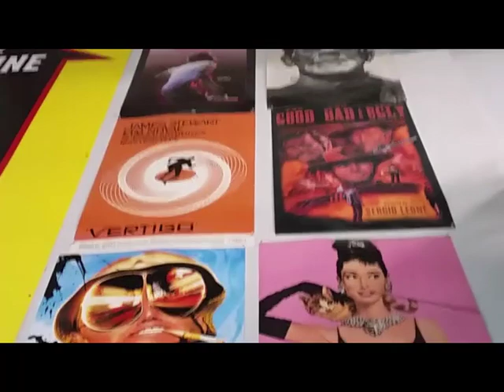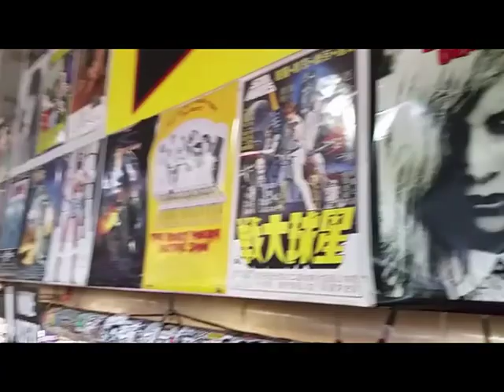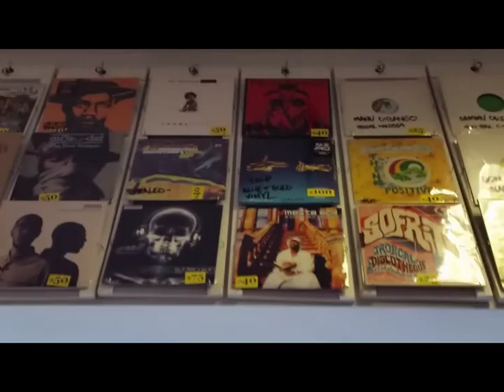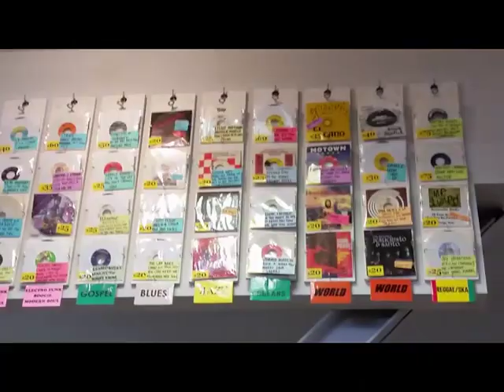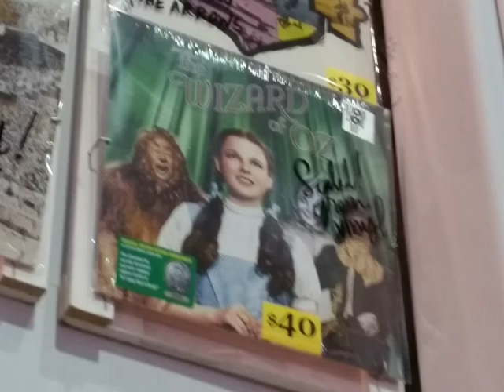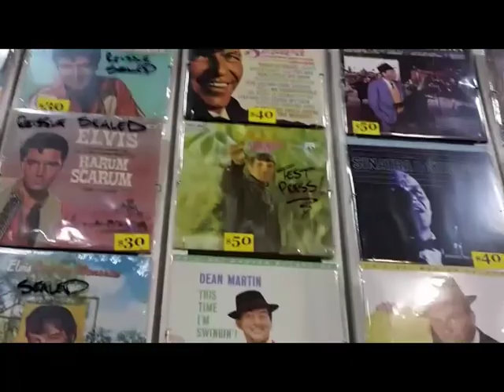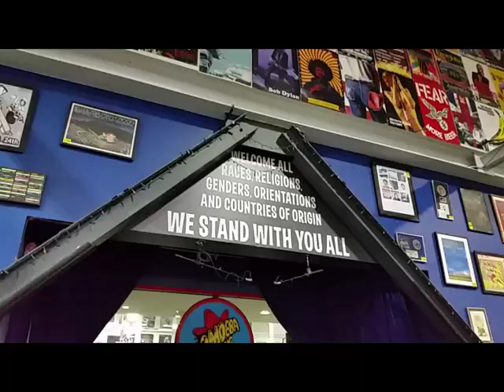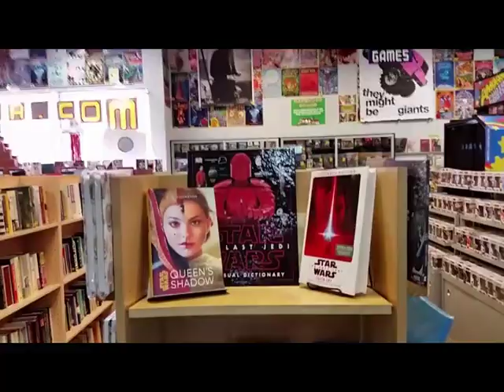Amoeba Music-Hollywood, Ca.-Demolished soon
Amoeba Music Hollywood CA to be demolished.
Find out why and what will happen to another ICON of Hollywood, CA.
Random learning info as well as tid bits on TV shows of the 60's.  Mission Impossible.